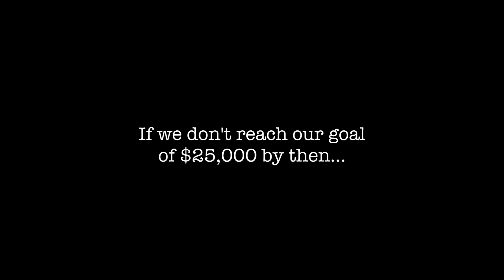Alem's Fundraiser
Help us make The Troubadoors a reality by donating to our Kickstarter!